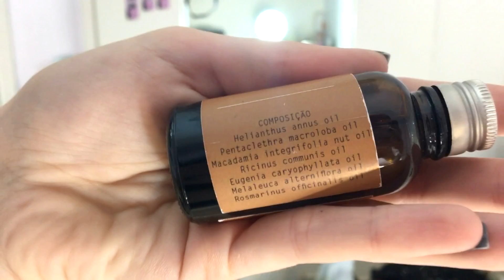PRODUTOS DE PELE KALINKA NATURALE